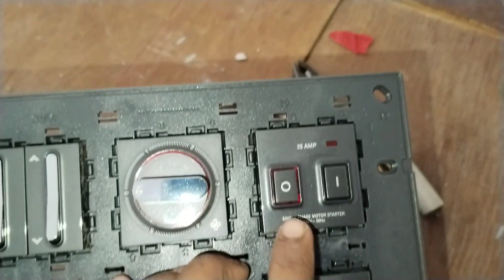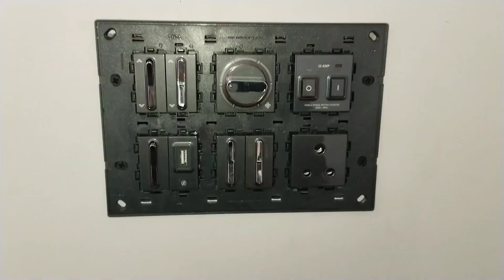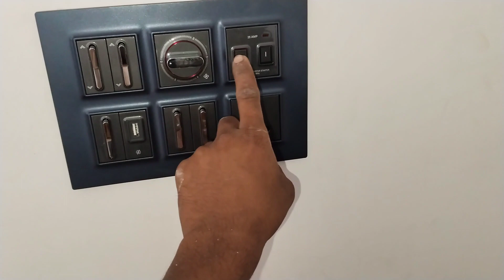▶️⚡ 2way switch +AC STARTER DIMMER + USB CHARGER Wiring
AC socket AC switch
Ac starter
switch board ka connection repairing
new house wiring desine
chhat wiring
electrician junction channel
house wiring desiner
Ghar wiring
house wiring
wiring video
वायरिंग करने का तरीका वायरिंग कैसे करें वायरिंग करने का नया तरीका घर वायरिंग अंडरग्राउंड वायरिंग काउंसिल वायरिंग आर कैसे पार करें स्विच बोर्ड कनेक्शन बोर्ड कनेक्शन फाइव पिन कनेक्शन टू वे कनेक्शन इंडिकेटर स्विच 5 पिन कनेक्शन फोल्डर कनेक्शन फ्यूज कनेक्शन एमसीबी कनेक्शन छत वायरिंग सीलिंग वायरिंग लाइट बल्ब पंखा कनेक्शन
wiring&plumber work
wiring a house for electrici
wiring a light switch
wiring kaise karte hain
wiring
wiring karne ka tarika
wiring kaise kiya jata hai
wiring board
wiring kaise karen
wiring diagram
wiring harness
switch on ep 1 eng sub
switch off phone ki location kaise
pata kare
switch board connection
switch off
switch off challenge2 socket 2 switch connection
2 socket 1 switch connection
2 socket connection
2 socket 3 switch connection
2 socket 4 switch connection
2 socket 2 switch 1 holder
connection
2 socket 1 switch 1 indicator
2 socket 3 switch 1 holder
connection
2 socket 5 switch connection
2 socket 2 switch connection
with indicator light2 way switch connection
2 way switch wiring
2 way switch
2 way boutique coimbatore
2 way connection
2 way data resume work
2 way boutique
2 way wiring
2 way switch wiring diagram
2 way switch connection tamil

BY:-RAHUL